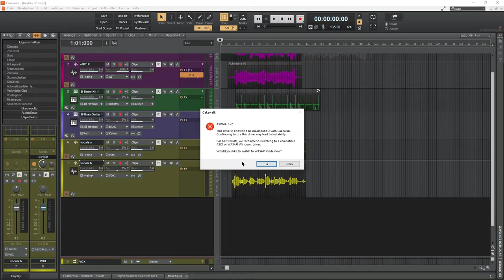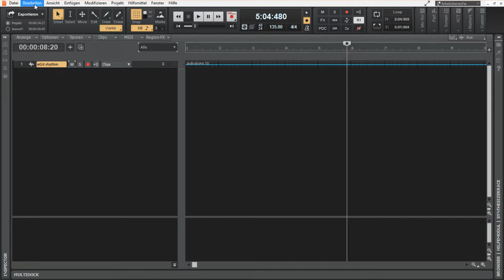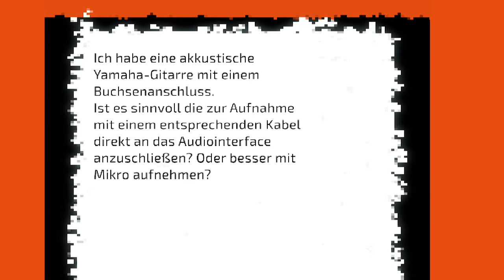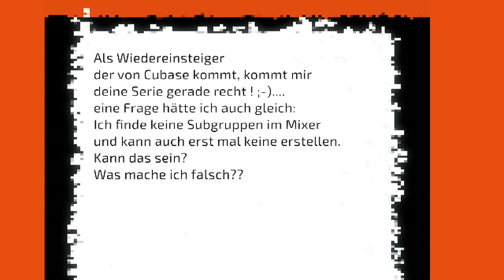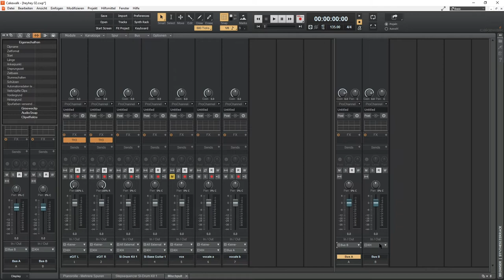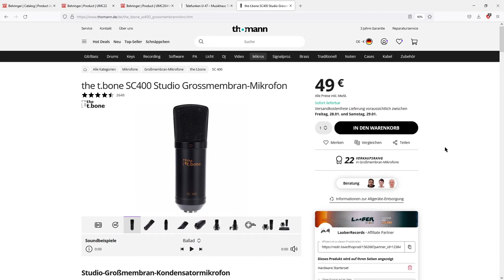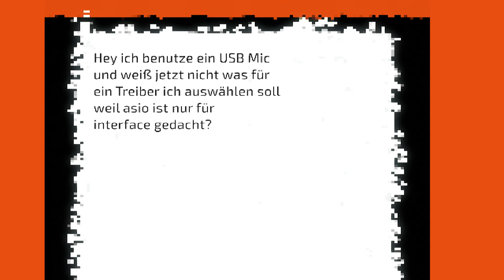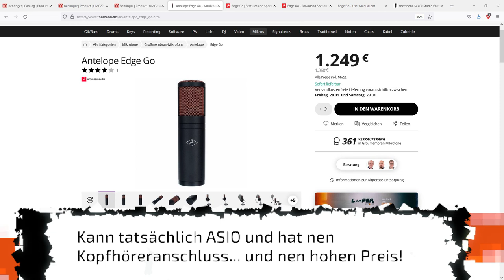Eure Cakewalk Probleme und andere Fragen | Kommentare kommentieren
So viele Kommentare: Lob, Cakewalk Probleme, Fragen und Kritik und die will ich euch gerne - so gut ich kann - beantworten bzw. kommentieren.

Im Kommentare kommentieren gehts um alles was zur eigenen Musikproduktion dazugehört: Umgang mit der DAW Cakewalk by Bandlab, Does and Donts in der Musikproduktion, Finetuning eurer DAW... so ziemlich alle Fragen und Probleme sind erlaubt.

Inhalt:
0:00 Intro
0:43 Behringer UMC 22
2:37 Kleine Hürden
3:23 Ein gut klingender Raum
4:32 Akustik Gitarre aufnehmen
5:47 Cakewalk Subgruppen
7:11 Ein Studio unterm Hochbett
8:08 Klingt nur teure Hardware gut?
9:59 USB Mikrofon Asio?